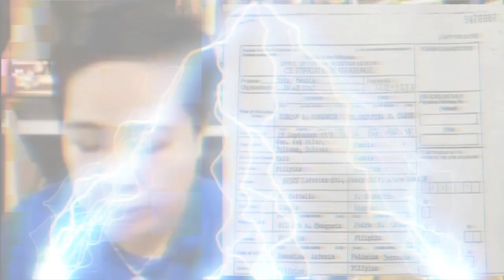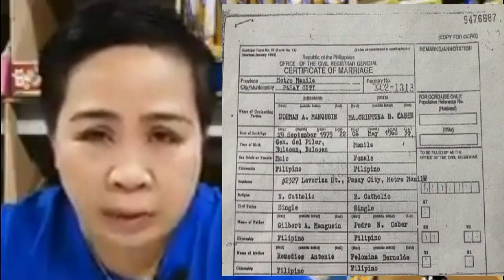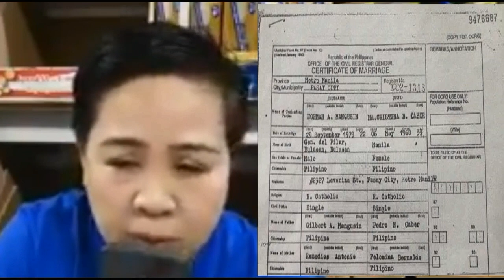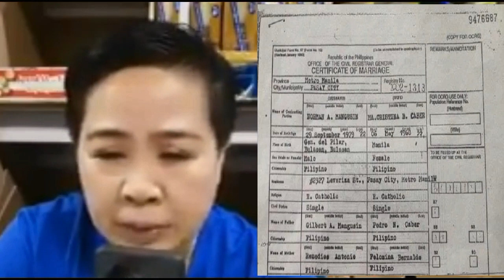NONOY'S VLOG,NA SI CRISTINA MANGUSIN AY ASAWA NI ANTONIO MANGUSIN NA KILALA SA TAWAG NA FLM DAW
Reused common allowed video